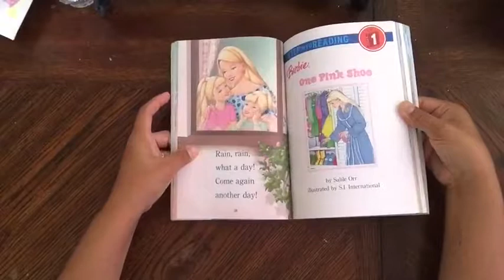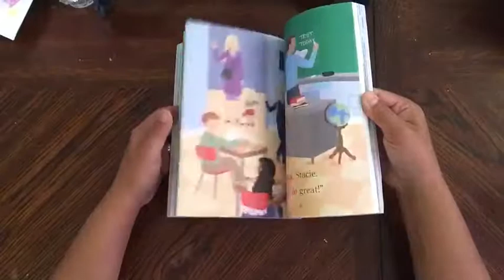Barbie Story Collection